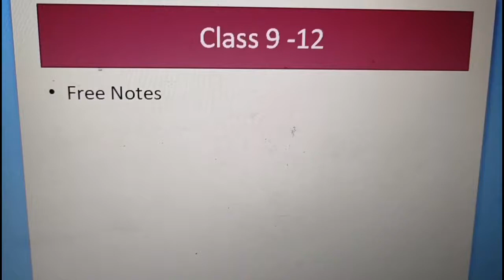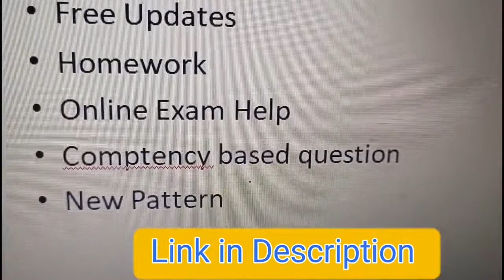Free Notes | class 9 | class 10 | class 11 | class 12